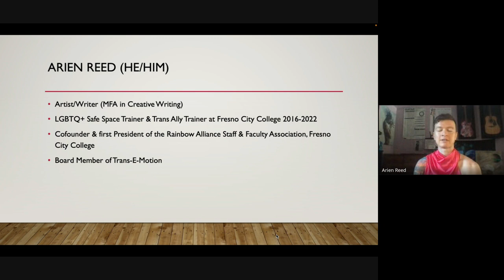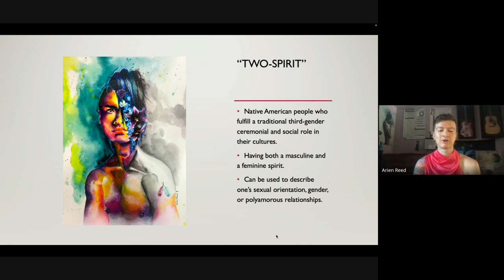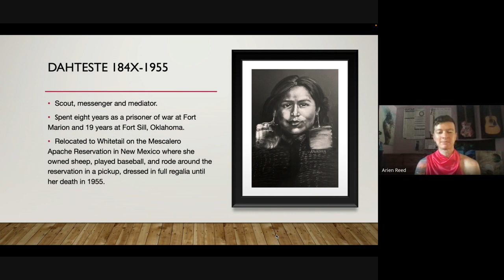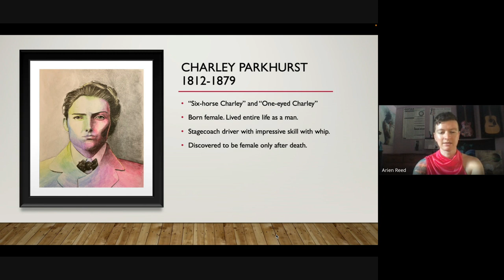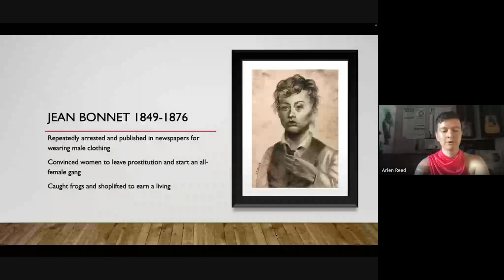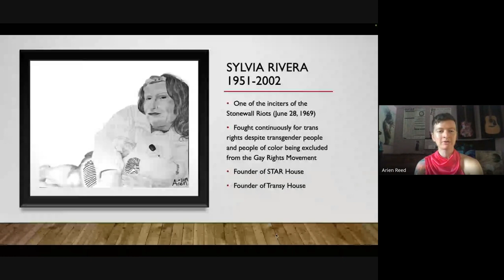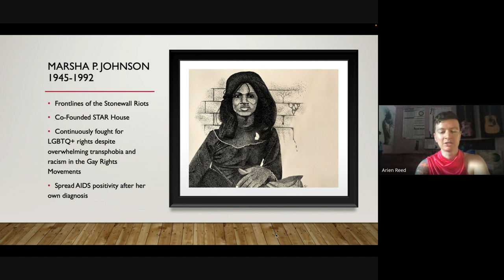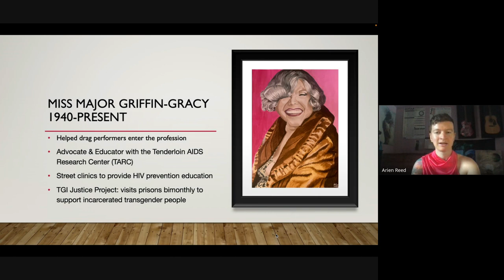Trans Heroes Who Shaped The U.S. - Arien Reed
From our 2023 Transgender History Workshop on 22nd October.